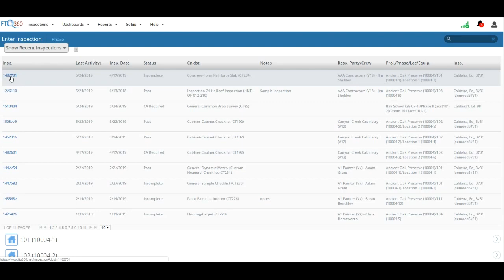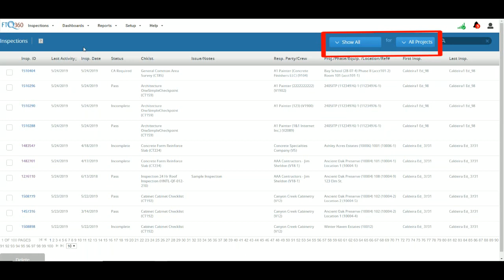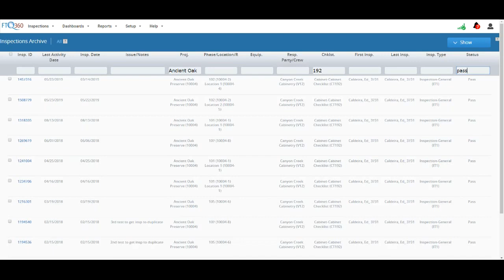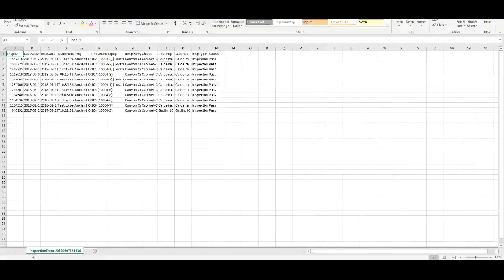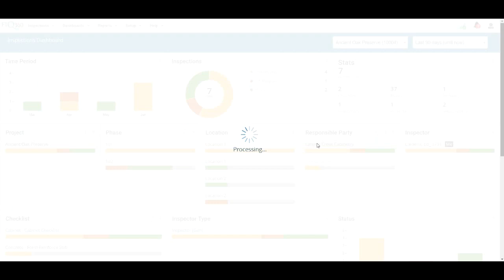FTQ360 Tutorial: Access Inspections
FTQ360 Instructional Video - How to access completed and started inspections